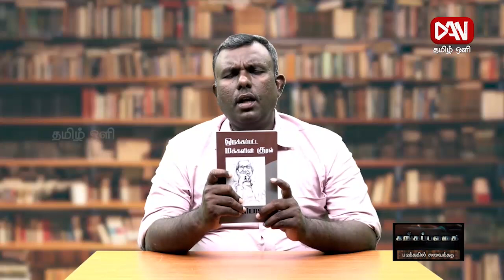சங்கப்பலகை | 18.07.2023 | படித்ததில் சுவைத்தது | வேல்நந்தகுமார் (எழுத்தாளர்)